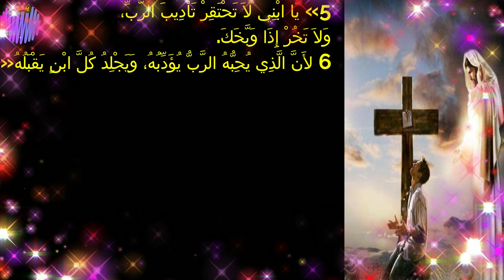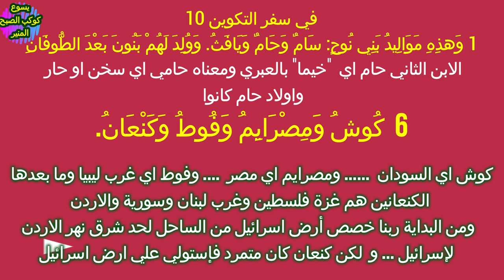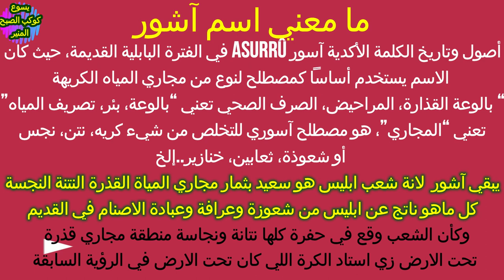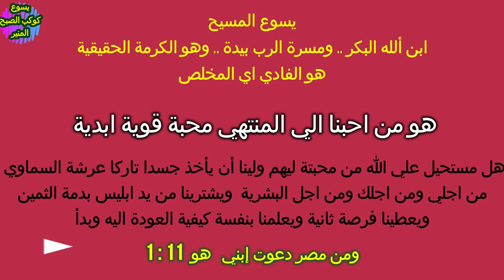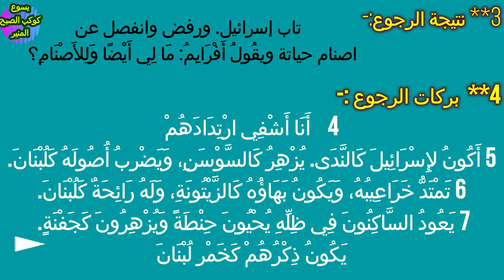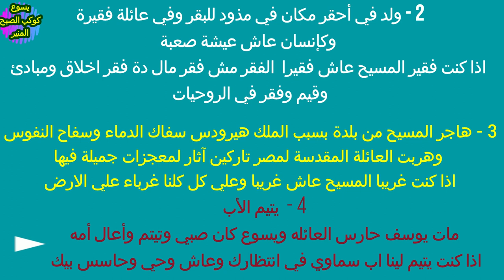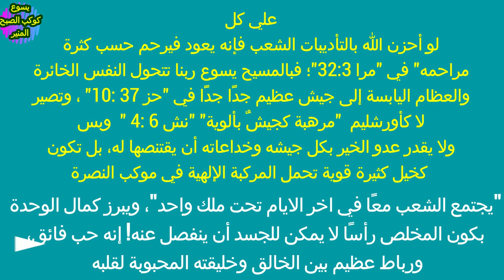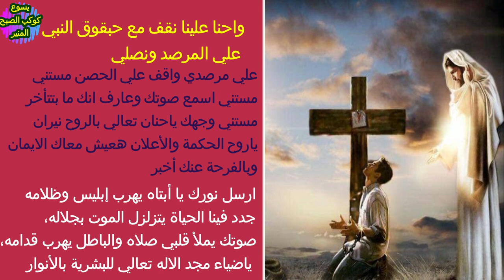انا شوفت المسيح كتير.. الجزء 43 .. هوشع ويسوع .. ثريا J'ai vu Jésus beaucoup .. Soraya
انا شوفت المسيح كثير .. الجزء 43 .. بين هوشع ويسوع
  كيف يؤدب الرب شعبة  ولماذا ??
من هو اشور ?? وما العلاقة بين اشور وبابل ??
هل محاهم ربنا وغضب عليهم ??
ربنا حدد لاسرائيل **1   سبب الرجوع   2** طريقة الرجوع  3**  شروط واساس الرجوع
4**  بركات الرجوع
الشعب رفض الرجوع لربنا وعثروا به وعثروا تاني به كيف كان ?? ولماذا ??

الجميل كمان في سفر هوشع 14 بيتكلم عن اخرالايام    فماذا قال ??

واحنا ما هو دورنا انهرضة ??